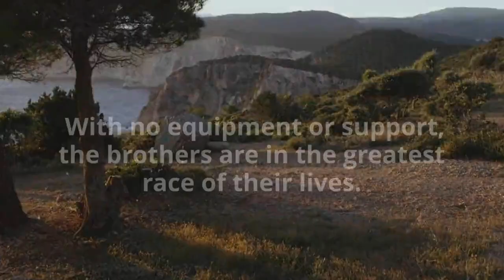Relic Hunters: Betrayal of the Gods (Relic Hunters Series) by Martin Ferguson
Amazon US
Synopsis -
Adam and Matt Hunter begin their most personal hunt yet, but this time, they are on their own.
With no equipment or support, the brothers are in the greatest race of their lives. As they journey through the legends of Greek mythology, they will need all their skills and tricks if they are to survive.
Branded as outlaws, they will be pursued by relentless foes and those they once called friends; their own team who have orders to stop Adam and Matt at any cost.
With only each other to rely on and the world against them, can the Hunter brothers finish the journey they have been preparing for all their lives?